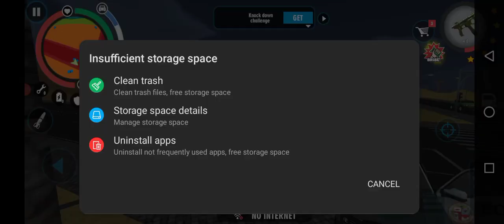🐈👈🏻🤪 cat_doggy 🚔👮👈🏻 police Motu_Patlu👴🏻👈🏻🤣 tota_mein🐦👈🏻😘🐎 episode05 👮👉 subscribe👍🏻🐘🚜👈🏻🤗XXX☢️👈🏻